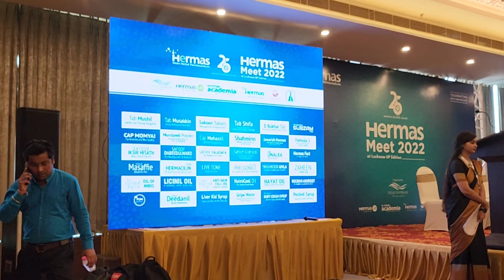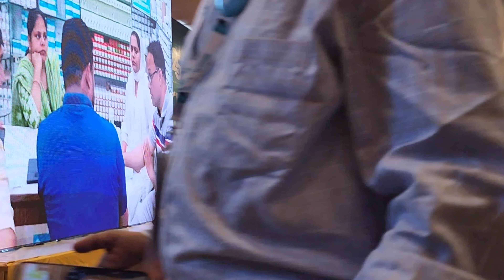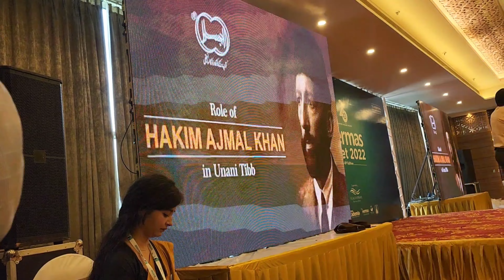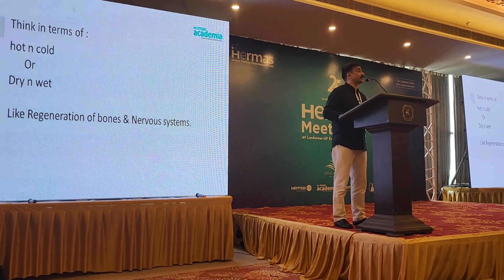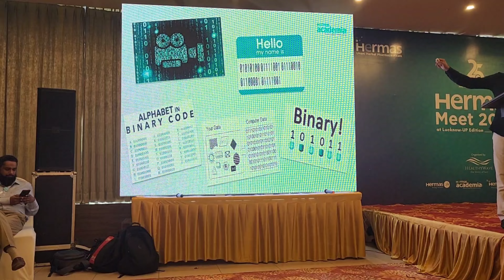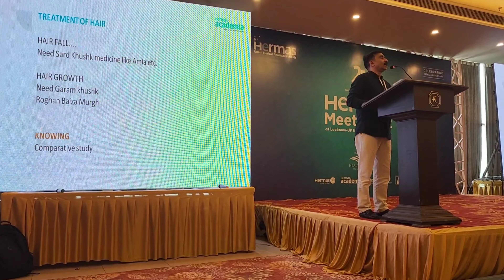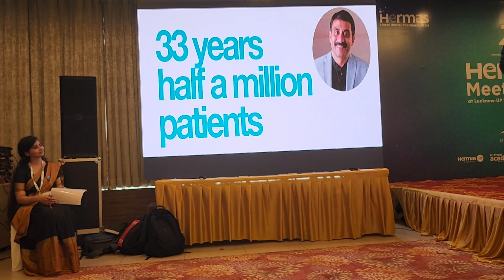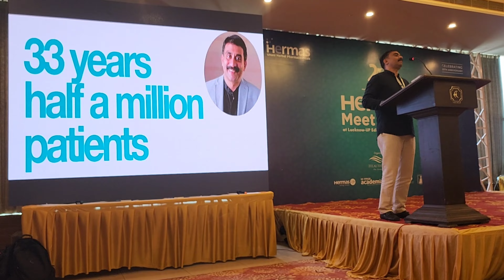My first vlog...Hermas meet 2022 in Lucknow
Doctor and  Hakeem Mohammad Suheb Rauf is a Complete Unani practitioner from Deoband(UP) India ... Graduated from Jamiya Tibbiya Medical college In Deoband and currently working as Medical officer in Jamia Tibbiya Medical college Deoband also running a clinic named Alrauf Hijama and unani research center In Deoband and also founder of a unani company  Alrauf remedies which has more than 30products currently.Aim of this video is to promote unani medicine and its efficacy
To contact with Hakeem Suheb